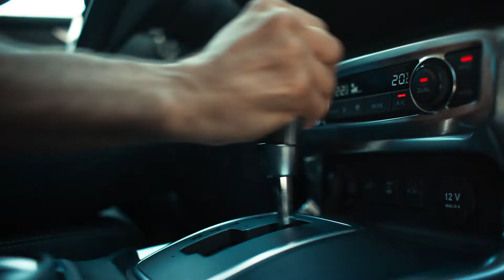The brand new Mercedes-Benz X-Class is now available to order...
The X-Class is here. It’s the first of a new kind.

As the first ever pickup from a premium manufacturer, the X-Class is uniquely versatile. It can be used as a rugged, all-terrain pickup, but also as a vehicle for urban lifestyles and families. The X-Class pushes the boundaries of the classic pickup – offering comfort, design, safety and connectivity in addition to an impressive load capacity of over 1,000kg and a towing capability of up to 3,500kg. Load up your tools, machines, work materials – or your sports and leisure equipment. The choice is yours.